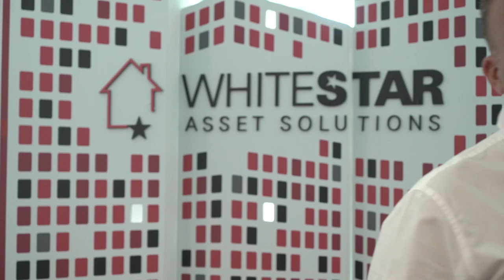Free Stock Footage